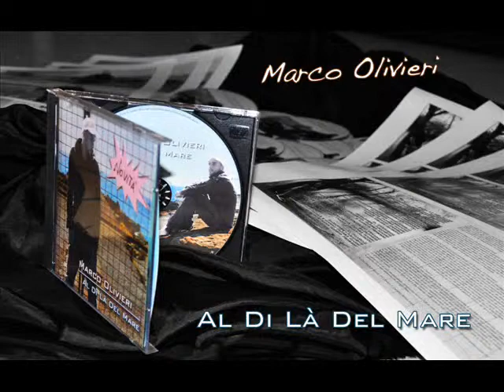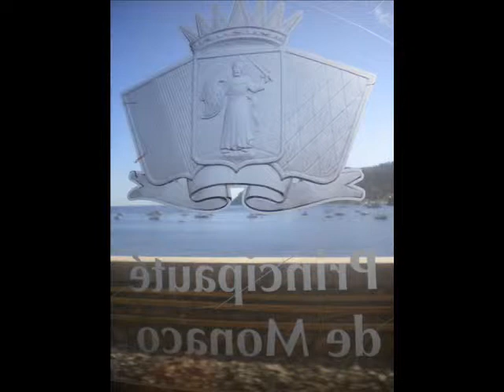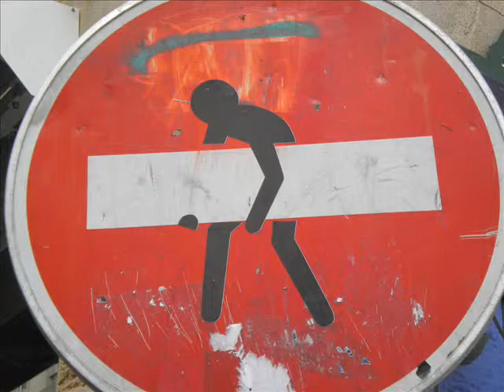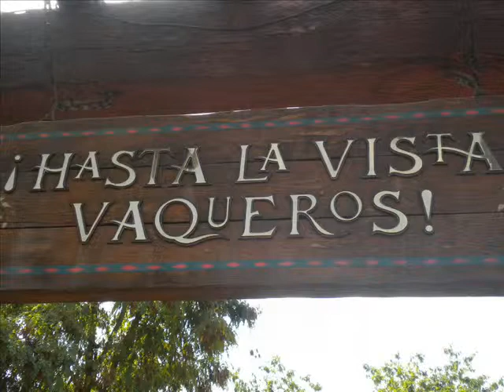Fotografie - Marco Olivieri...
Testo di Michele J. Romano - Musica/Voce di Marco Olivieri...
"...è inutile strapparle, il tuo ricordo è nei miei occhi...le ho fatte col mio cuore quelle foto...quegli scatti..." - MJR for M@rk...